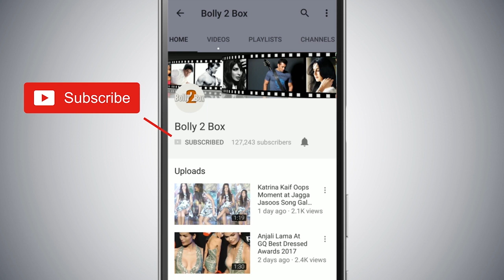Aamir Khan की बेटी Ira Khan ने किया PhotoShoot, दिखा Glamours अवतार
AamirKhan की बेटी IraKhan ने किया PhotoShoot, दिखा Glamours अवतार